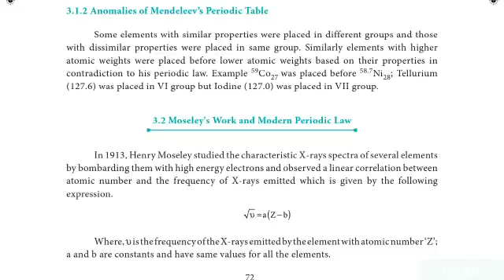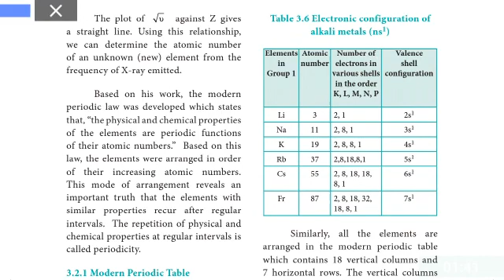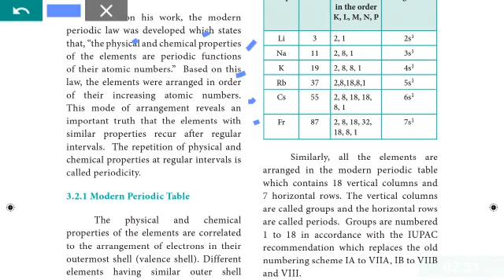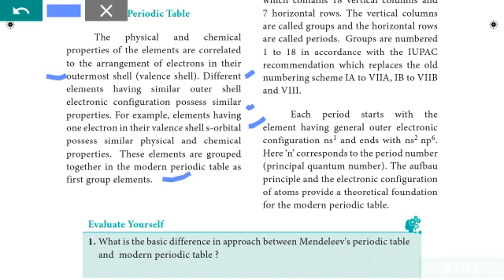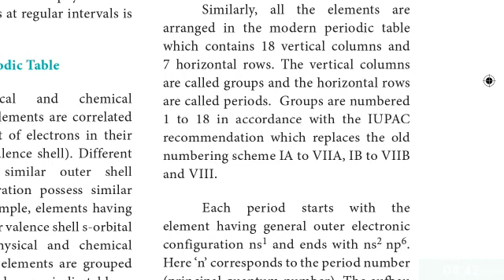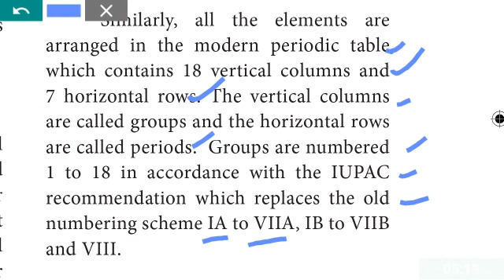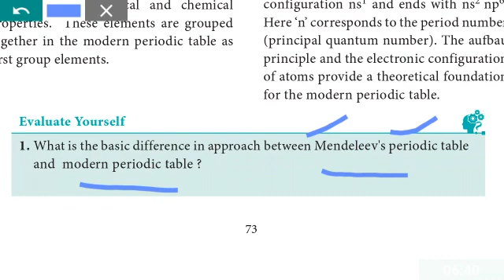Class 11th std | Chemistry | Samacheer kalvi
unit 3 | Periodic classification of elements |